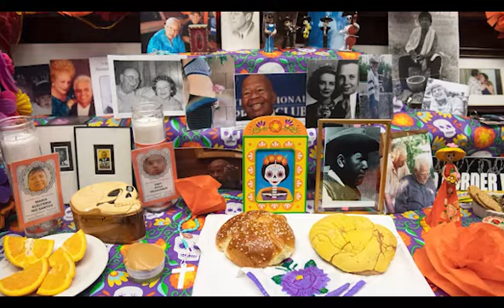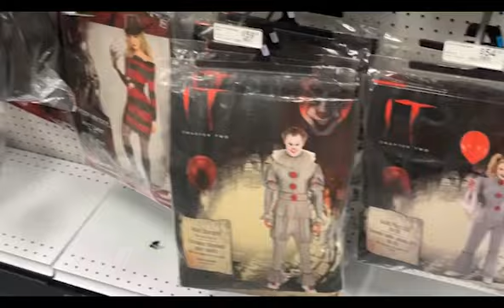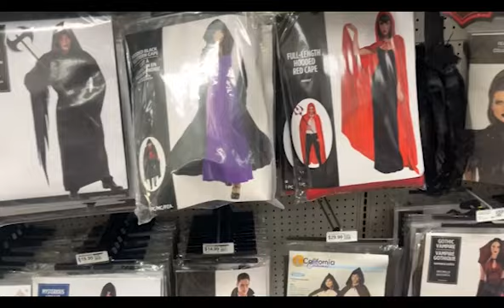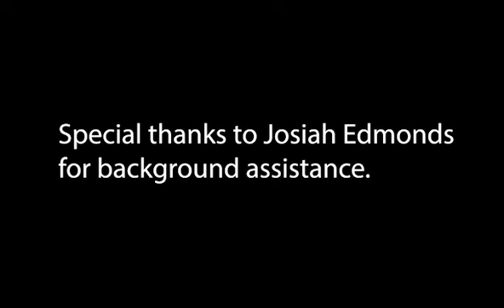PNN Friday Show 10-30-24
Video segments created, filmed, & edited by television production students from Merrillville High School.